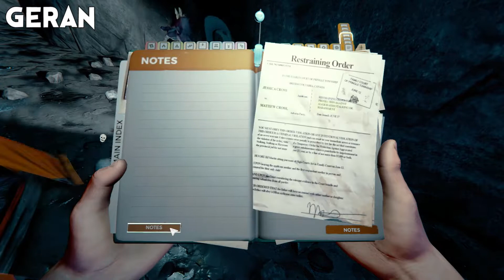Co-oP The Forest #46. Gun VS Monster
Which is stronger: the mound of flesh or the tiny lead ball?

Geran (Gar1onriva) and Ben (LankyPestero) reunite to try and survive on a temperate island crawling with cannibals, mutants and mystery. Contains gore and horror elements.

Warning: Post any spoilers and you will be blocked. Not kidding. I hate spoilers.